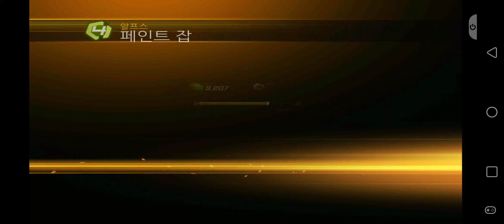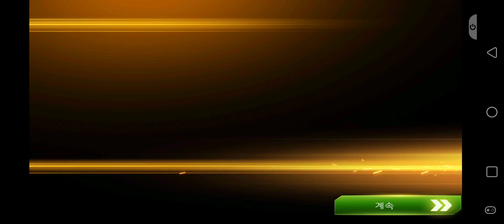아스팔트 7 히트 Asphalt 7: Heat 컵 4 플레이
아직은 어려운게 없는데 어느 순간부턴가 어려워졌던걸로 기억하는데
람보르기니 니트로 꽤 기네 로터스도 생각보다 속도가 빠름